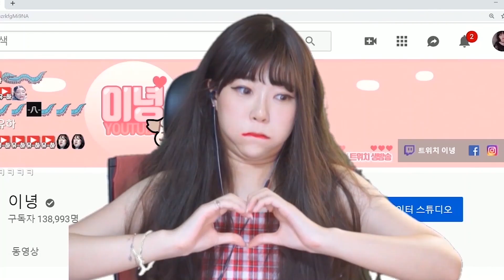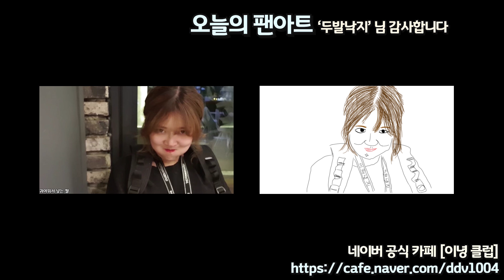메이플 코디가 중요한 이유ㅋㅋㅋㅋㅋ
내 코디가 시비가 잘걸리게 생기긴했어ㅋㅋㅋㅋㅋㅋㅋ
녕빡이분들 오늘도 고마워요. 히히 :)